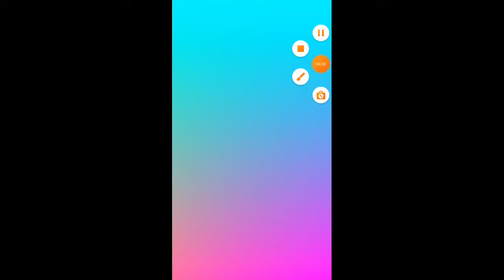Tank Stars 1 player #2 - XIAN GAMING